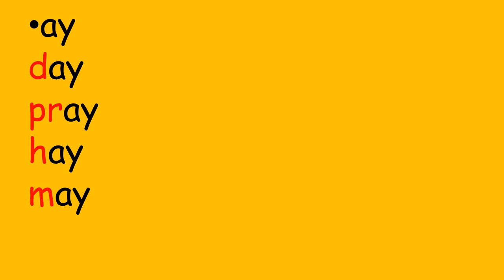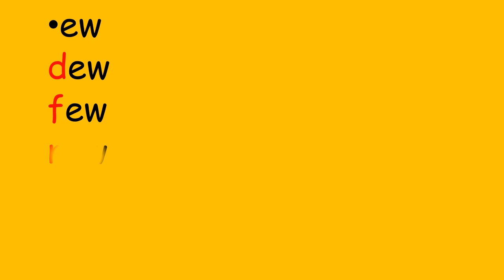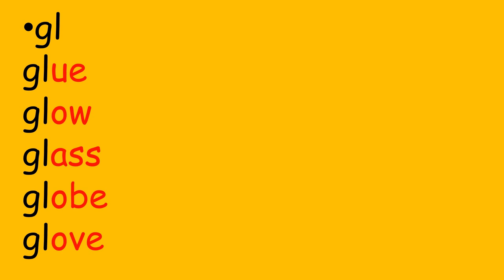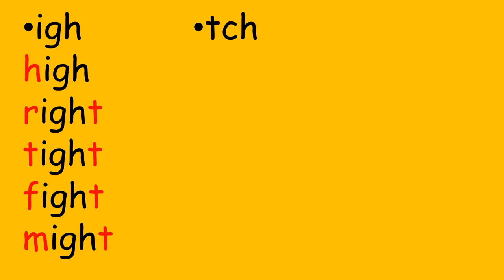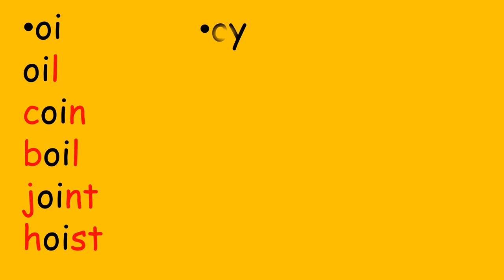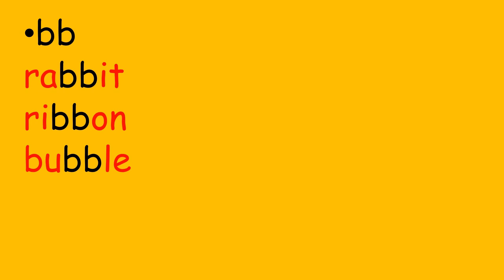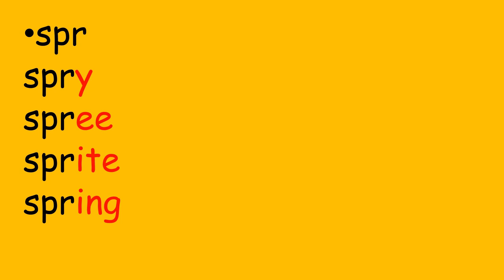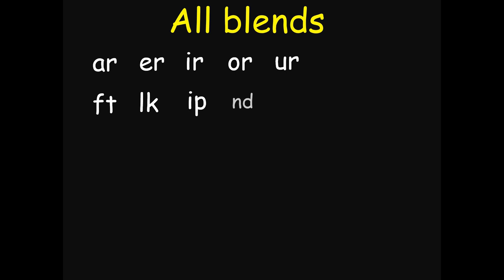44 sounds+ other blends in English with words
This video is a complete solution for all your spelling problems.